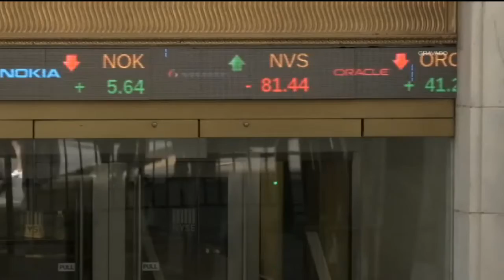Comissão Mista de Orçamento recebe especialistas para discutir futuro do Brasil – 24/08/2017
Como vai ser o Brasil em 2035? A Comissão Mista de Orçamento promoveu um debate com especialistas para avaliar o que o governo deve fazer em função das tendências que os pesquisadores já identificaram para os próximos anos.